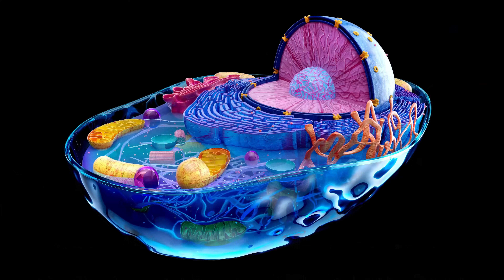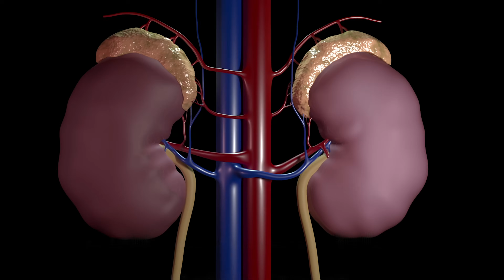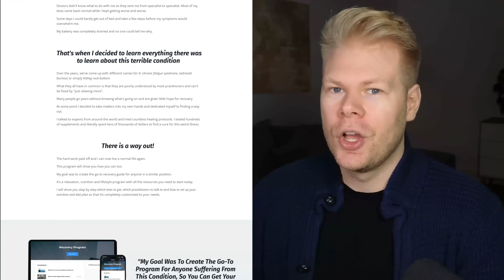The BIGGEST Mistake When Fixing Your Potassium Deficiency (Must Avoid)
► *Free Resources*

► *Timestamps*
00:00 Introduction
01:13 Adrenal Glands & Potassium Retention
02:09 How Chronic Stress Leads To Potassium Loss
02:56 How To Fix A Potassium Deficiency Correctly